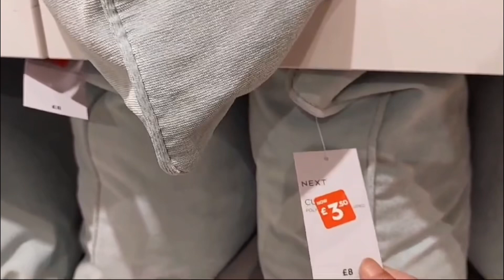Shopping time||cooking and eating||আজকে দারুন লোভনীয় স্বাদের ভুনাখিচুরি রাননা করলাম